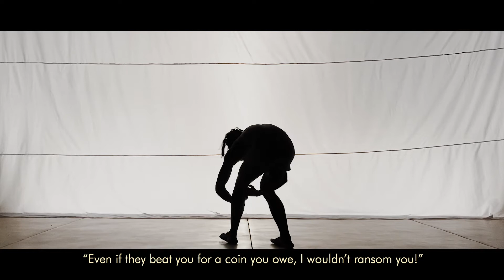Ishuri Collection, Told Poetically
A poem about growing up different and embracing yourself. A story of charting your own path in life and creating your own adventures. Even when the society labels you strange.

Composed and narrated by Moses Turahirwa.

Dancer: Chito A. Lubenga
Choreography & Direction: Wesley Ruzibiza
Videography: Pixel Eye
Sound: Christian (Khrisau) Ishimwe